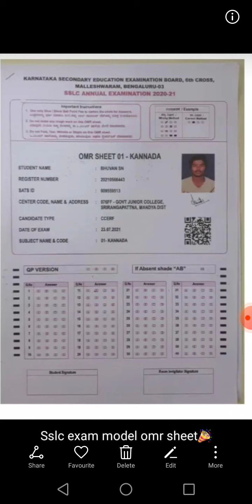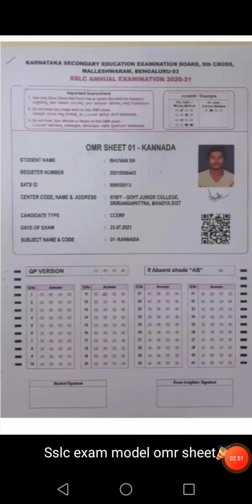SSLC exam model OMR sheet